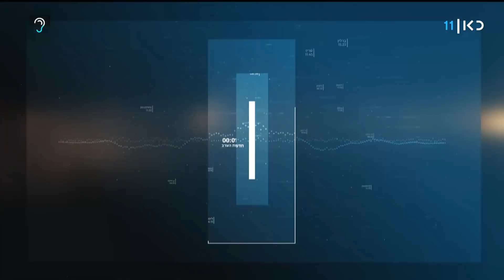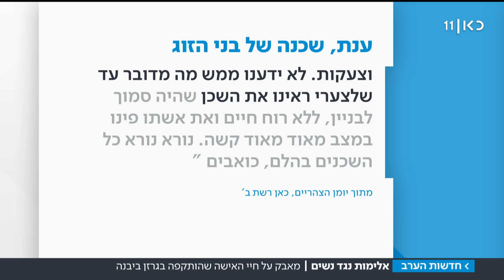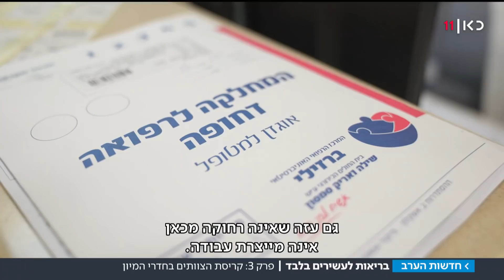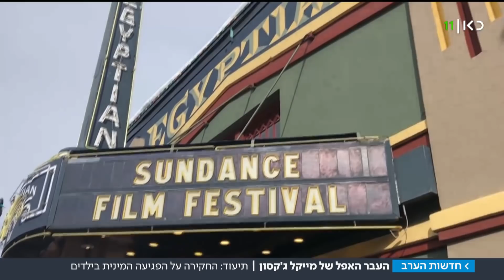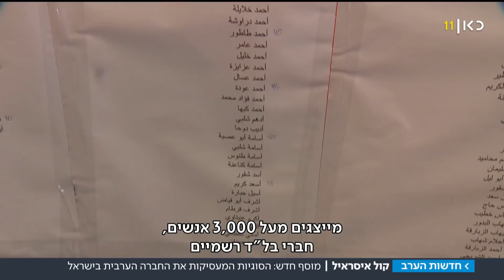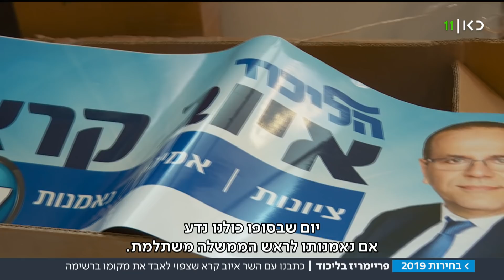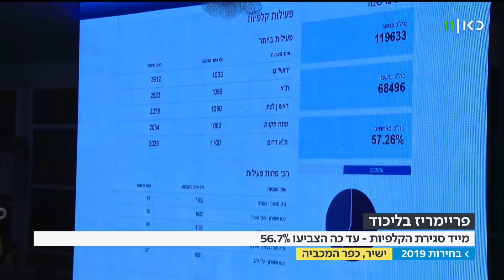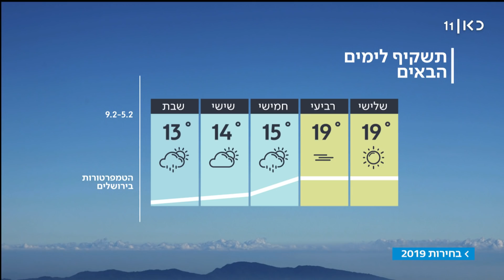חדשות הערב 05.02.19: הפריימריז בליכוד - מתקרבים להכרעה | המהדורה המלאה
חדשות הערב עם רומי נוימרק